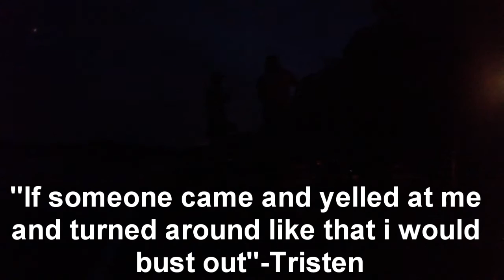Beaver Lake Summer Fishing